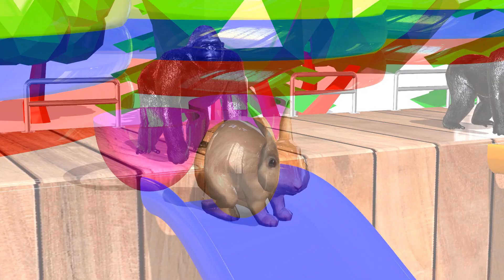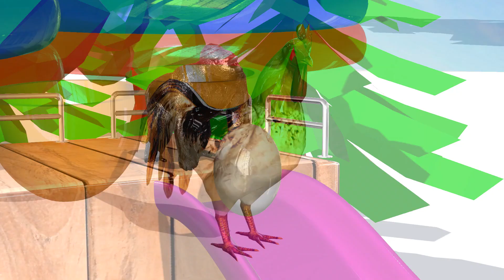Wildand coop animals name and sound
Sounds and names of animals